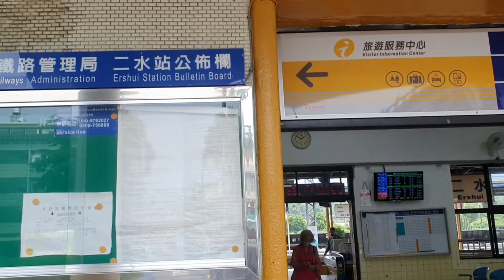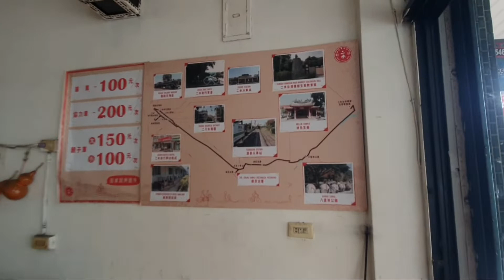Ershui Town 二水鄉, Changhua County - Taiwan | Traveler Ni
The township's former name (Chinese: 二八水; Pe̍h-ōe-jī: Jī-pat-chuí; lit. 'two 'Pat' waters') refers to Babao canals 1 and 2, which take water from the Choshui River to irrigate the farmlands of Changhua. The canals are known as the "Mother Rivers of Changhua", spreading out in a fan-shaped distribution throughout Changhua county and creating a fertile plain for agriculture. During Japanese rule, the name was changed to Nisui Village (Japanese: 二水庄), which was modified to Ershui Township after Taiwan's handover to the Republic of China in 1945.

Records of habitation at Ershui has been documented all the way back to 1621, in the Ming dynasty[citation needed]. The first inhabitants first came from Fujian, mainland China to Lukang, Changhua County, and then to the foothills of the Bagua mountain range. The settlers co-existed with the indigenous people, and began farming, irrigated by spring water from the mountains. The population at that time was roughly 300.

After the construction of Babao canal 1 during Qing rule, the population spread outwards from the Bagua foothills towards the canal itself. Farms emerged on both sides of the canal, and this farming boom increased the population to 1700 people, or around 300 households. With the construction of the passenger and freight station, local businesses emerged on 1 km of the station front street, which was accelerated by the formal construction of the TRA Nisui Station in 1918. Finally, the construction of a pineapple canning plant in 1932 began an economic boom for Nisui, making it the most prosperous town in the Choshui River region at the time.